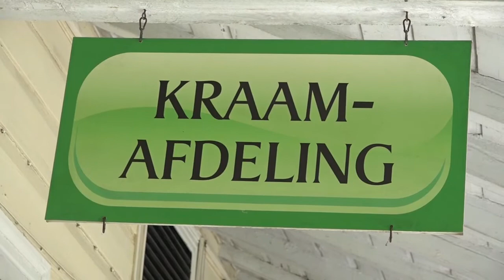02 01 2021 20 babies geboren op 1 Januari